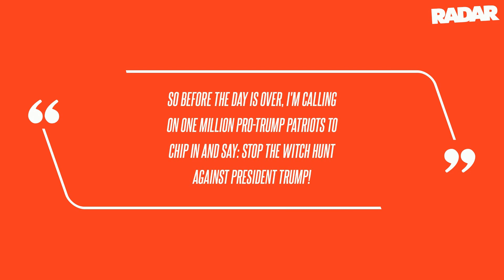'FIVE HUNDRED MILLION DOLLARS': Donald Trump Unleashes in All Caps Early Morning Rant About His Weal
New York Attorney General Letitia James, who brought the civil fraud lawsuit against Trump and his business, said she start the process to seize the ex-president's properties to collect on the debt if he didn't post the bond by next week. Trump continued, "THE OFTEN OVERTURNED POLITICAL HACK JUDGE ON THE RIGGED AND CORRUPT A.G. CASE, WHERE I HAVE DONE NOTHING WRONG, KNEW THIS, WANTED TO TAKE IT AWAY FROM ME, AND THAT'S WHERE AND WHY HE CAME UP WITH THE SHOCKING NUMBER WHICH, COUPLED WITH HIS CRAZY INTEREST DEMAND, IS APPROXIMATELY $454,000,000." As RadarOnline.com previously reported, Trump's team told the court they spoke with 30 surety companies through four separate brokers - and none of them would help Trump with the $460 million bond.